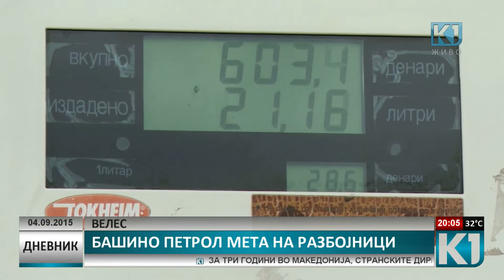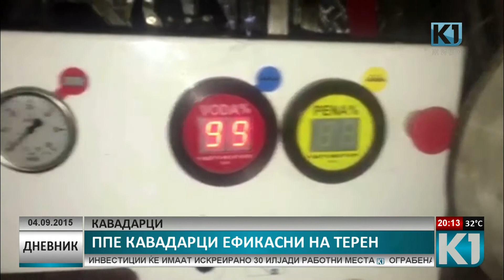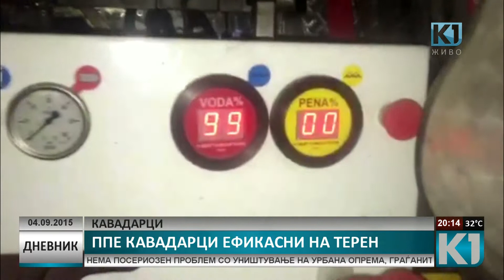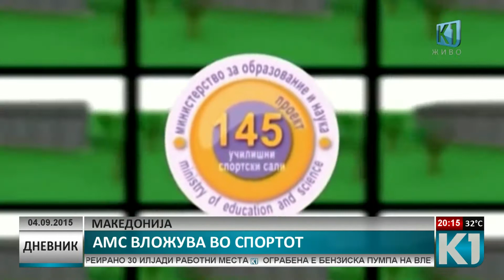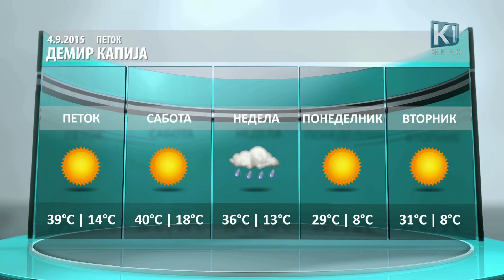ДНЕВНИК К1 20:00 час 04-09-2015